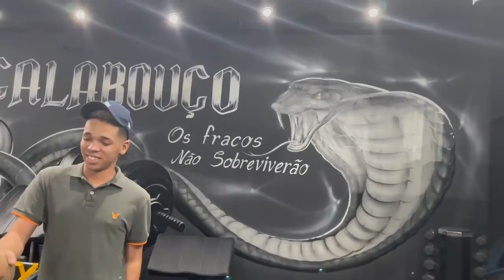PRINCESA DEU NA BOQUINHA DO CHAPA MC